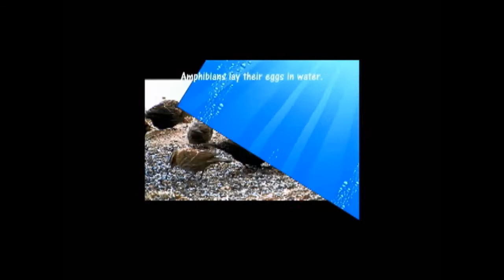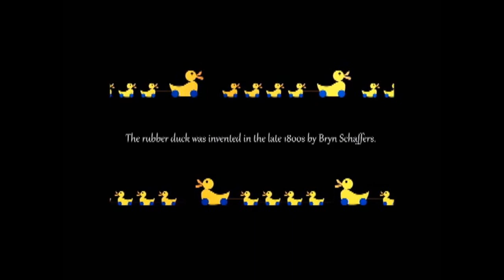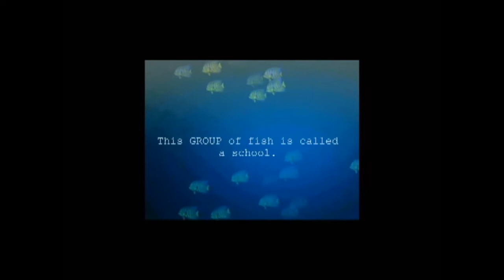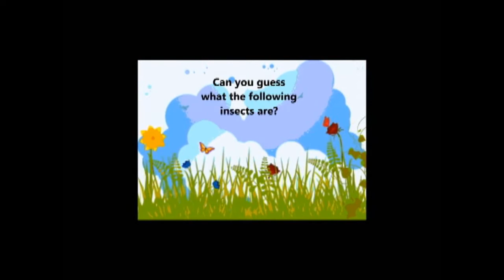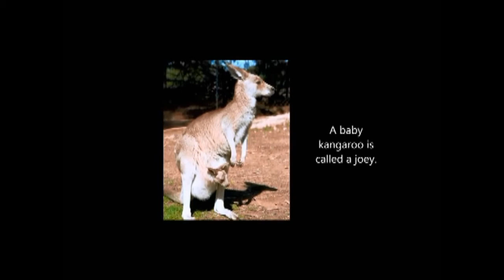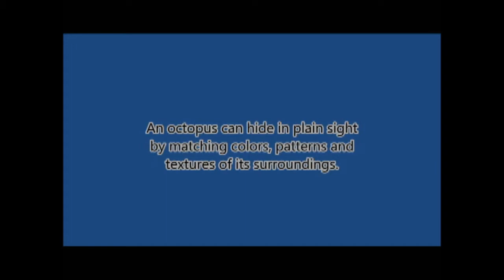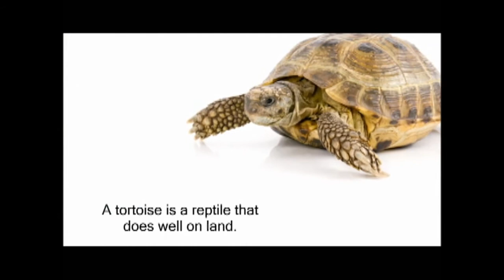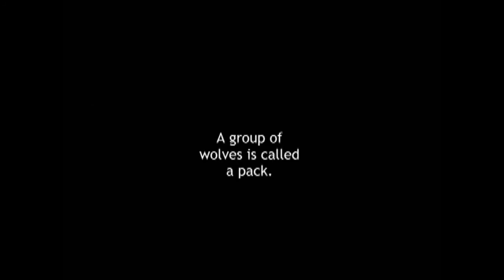animals to amphibians fun facts video for kids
This was the first video for kids that I ever made, so it is many years old.  Volume will need to be turned up to hear the music and the narration by myself and my boys when they were very young.  Lots of awesome facts on animals and amphibians.  21 minutes long, but worth it.  Rated G.  Courtesy of Alphabetacres.com